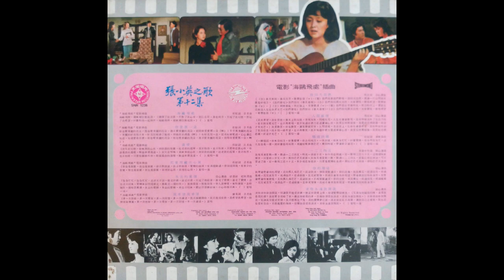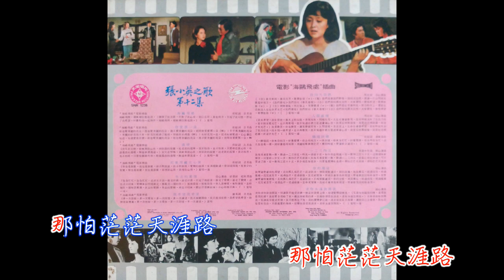張小英 一二三四五 (The Stylers樂隊伴奏)